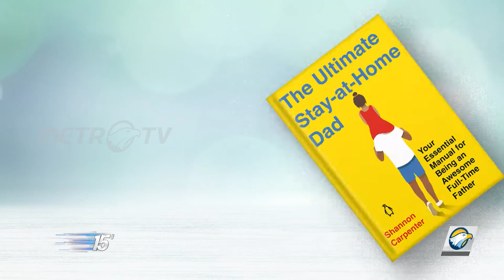STAY AT HOME DAD | 15 MINUTES METROTV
Berperan sebagai stay at home dad memang masih dianggap aneh di Indonesia. Padahal hal ini lumrah dan sudah banyak dilakukan di negara-negara barat. Banyak masyarakat Indonesia yang masih beranggapan bahwa bapak rumah tangga adalah pria yang malas bekerja dan membiarkan istri menjadi tulang punggung keluarga.

Sebenarnya apa yang dapat membuat seorang pria dikategorikan sebagai stay home dad atau bapak rumah tangga? serta bagaimanakah manfaat bagi pertumbuhan anak jika ayah lebih berperan aktif?